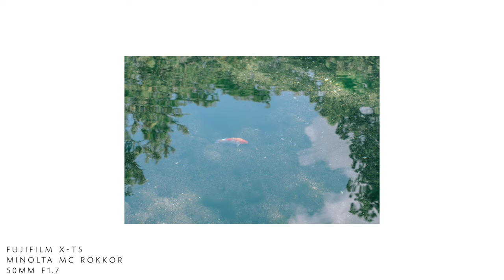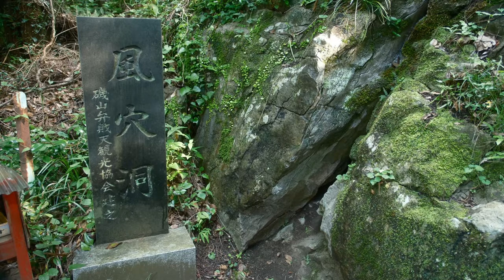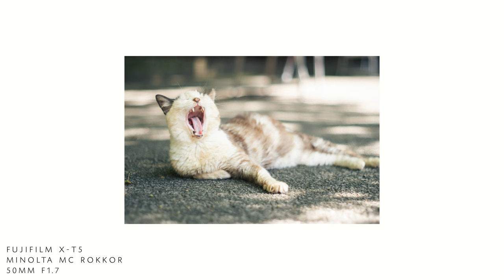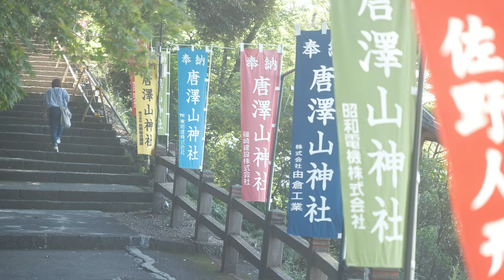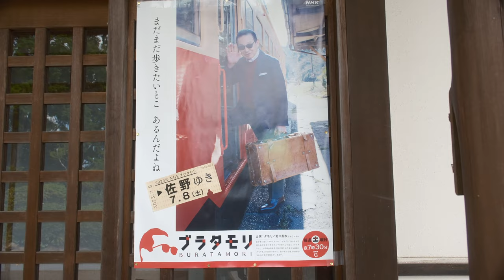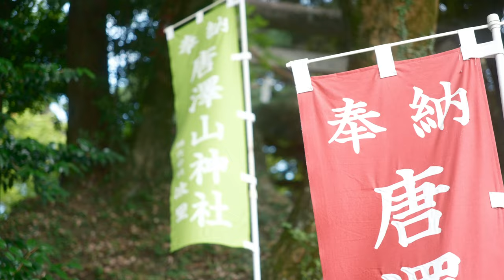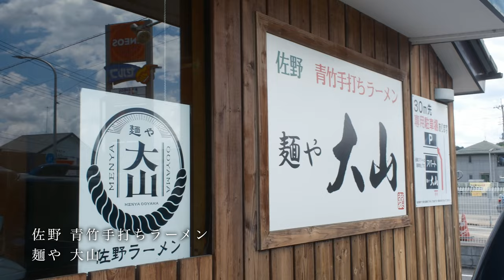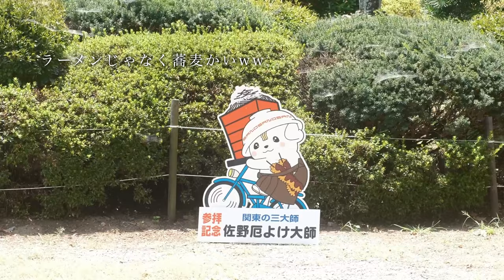まるでジブリの世界。君の知らない佐野へ・・｜栃木旅行｜FUJIFILM X-S20｜X-T5｜Japantravel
今回は栃木県佐野市を観光します。
まるでジブリの世界に迷い込んだ穴場なスポットや名物佐野ラーメンも紹介。是非足を運んでみてください！

00:00 OP
00:38 挨拶
03:02 出流原弁天池
05:06 磯山弁財天
08:35 唐沢山神社
21:36 麺や大山
25:14 佐野厄除け大師
27:01 ワッフルコーヒー
27:57 新井屋の味噌まんじゅう

フォトウォークのイベントをお知らせします
無料登録はこちら↓

SUZURIでオリジナルアパレルを販売中！

🔻🔻メンバーシップ入会受付中🔻🔻
‹特典内容›
・限定バッジ🏅
・メンバー限定動画
・メンバー限定ライブ
・¥490/月💰
↓入会はこちら↓

‹チャンネル メンバーシップの利用資格、ポリシー、ガイドライン›

🔻🔻‹BASE販売サイト›🔻🔻
・オリジナルカレンダー
・オリジナルプリセット

‹夫婦の使用機材›

【FUJIFILM X-T5】

【FUJIFILM X-S20】

【Nikon Zfc】

【NIKKOR Z DX 24mm f/1.7】

【sony a7iv】